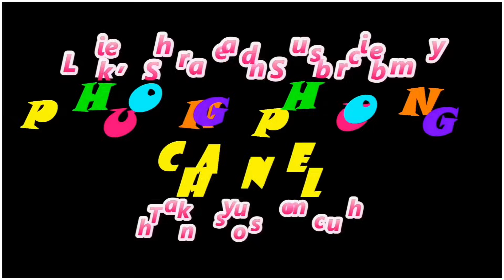Khám phá hộp đồ chơi bán hàng siêu thị khổng lồ cùng 3 chị em Phương Phương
Các bạn ủng hộ Phương Phương tại đây nha